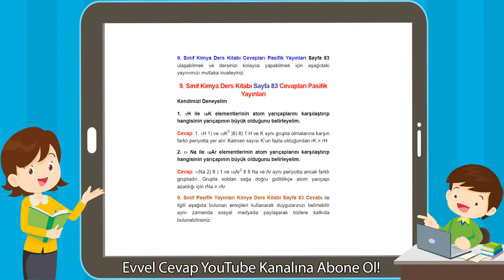9. Sınıf Kimya Ders Kitabı Sayfa 83 Cevapları Pasifik Yayınları